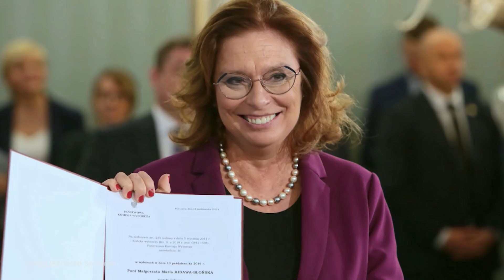Sienkiewicz o sprawie Banasia: to przykład ryby psującej się od głowy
Bartłomiej Sienkiewicz był gościem Tomasza Sekielskiego w "Onet Rano.". Były szef MSWiA wypowiedział się m.in. na temat sprawy Mariana Banasia.